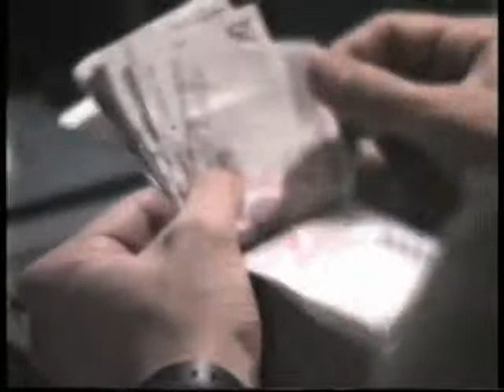Festa dell'Unità 1990. Parte prima. Civita Castellana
Archivio Biblioteca Comunale Civita Castellana.
Luoghi e volti di Civita Castellana nelle Feste dell'Unità dal 1987 al 1990. Operatore Pietro Angeletti.
Documenti della Biblioteca Comunale "Enrico Minio" di Civita Castellana. A cura del bibliotecario Alfredo Romano.